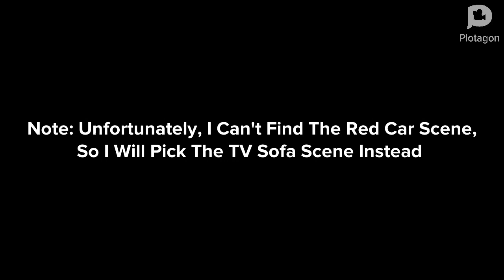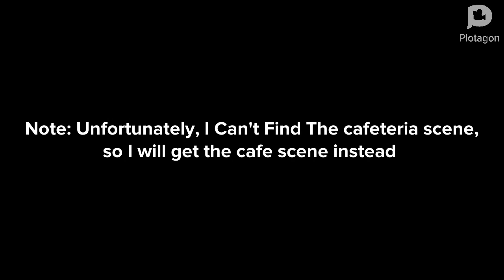Classic Caillou Gets Grounded On The First Day Of School